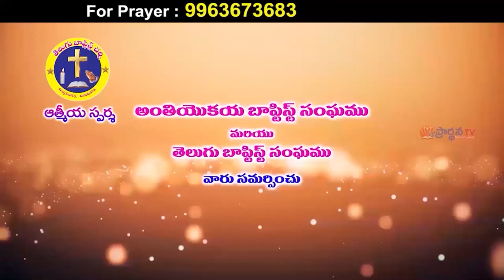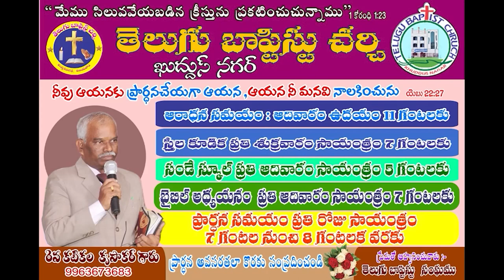krupakar garu 22 3 22